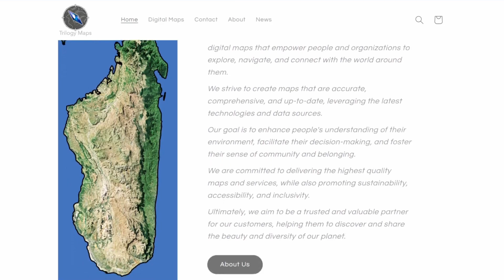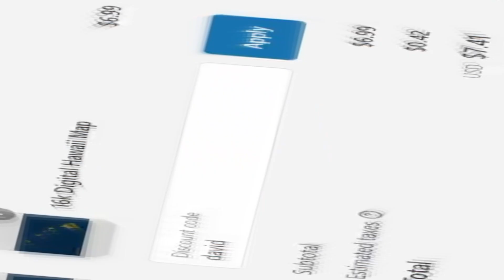Severe Weather Briefing - Extreme Storm Juice Will Cause Big Issues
Today & tomorrow look like big days for severe weather as extreme instability or known as jet fuel will allow storms to become very explosive & produce very large to perhaps giant hailstones of 3+ inches in diameter along with a significant risk for 75+ mph damaging wind gusts. So in today's severe weather briefing we'll breakdown all of those details.

Video Chapters:
0:00 - Intro
0:21 - Watching Today & Tomorrow Closely
3:27 - Extreme Instability Is Here
4:37 - 75+ Mph Winds Likely
5:58 - Latest SPC Outlooks
7:36 - Trilogy Maps Promotion
8:30 - Outro

WeatherForce Discord Server Has Returned!